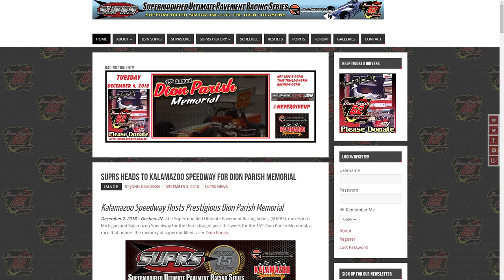15th Annual Dion Parish Memorial at Kalamazoo Speedway Post Race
Watch some fantastic replay footage as we talk to the top three finishers and more from the 15th Annual Dion Parish Memorial rFactor supermodified sim race from Kalamazoo Speedway.